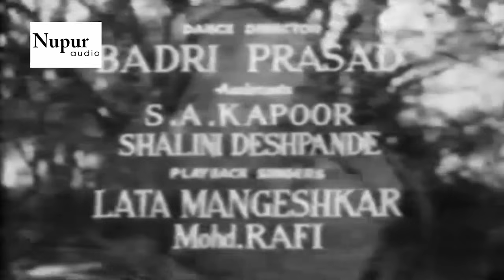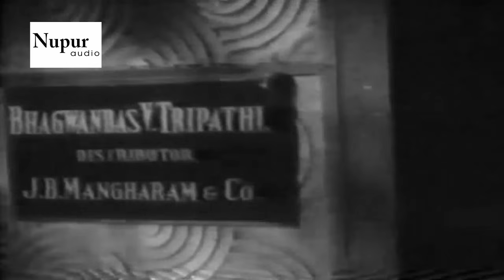Chand Mere Aaja 1960 Superhit Classic Movie | चाँद मेरे आजा | Bharat Bhushan, Nanda, Lalita Pawar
Movie : Chand Mere Aaja 1960
Starring : Bharat Bhushan, Nanda, Jeevan, Lalita Kumari, Achala Sachdev, and Lalita Pawar.